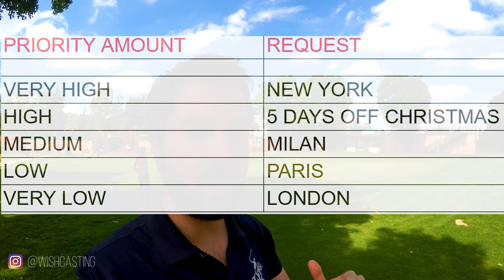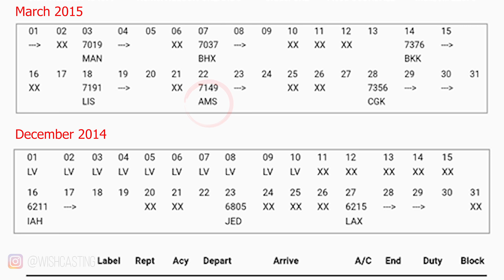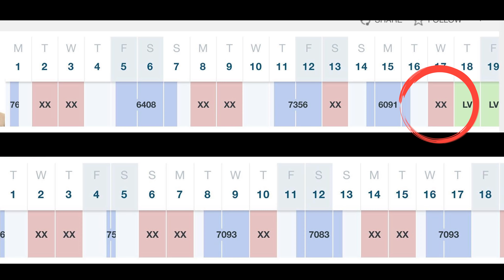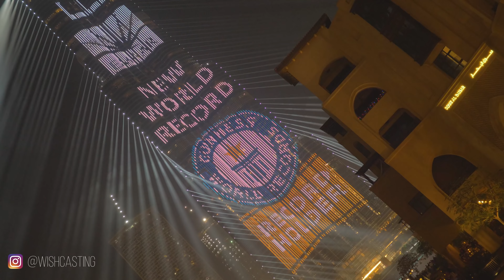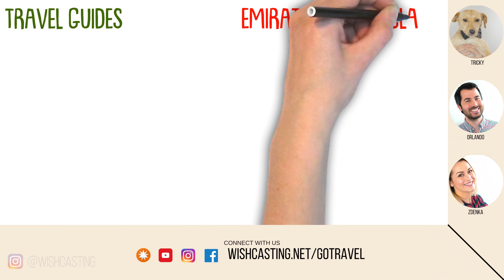✈️ FLIGHT ATTENDANT Q&A - EMIRATES WANNABEES QUESTIONS | Emirates Cabin Crew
►All your Questions: Roster, Aircraft Food, Days Off, Fatigue, Time Off in Dubai, asking for flights... I've finally taken some time to reply each and everyone of you! Hope this helps!

3 ways you can help us:

2) Watch our videos until the end (100%)

Resources:

► Join the Emirates Classroom, with Emirates crew members and aspiring cabin crew members on Facebook

We have Low Cost Travel guides for Dubai, Italy and plenty more!

Follow our episode "FLIGHT ATTENDANT Q&A - EMIRATES WANNABEES QUESTIONS | Emirates Cabin Crew " To understand what to expect while working in the Emirates Airline:
Time off in Dubai, working for emirates, how is it to be an air hostess for emirates, crew life in Dubai, what food we have on our emirates a380 and more..

►MUSIC CREDITS